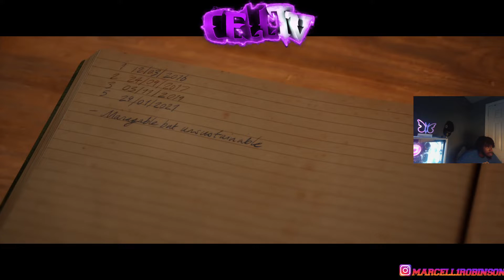The Quarry | DRAMA COMES UPON THE CAMP | Episode 4.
I AM PLAYING THIS GAME ON PC. YOU CAN FIND THIS GAME ON STEAM
LET ME KNOW IF YOU'D LIKE ME TO DO MORE OF THE QUARRY I APPREACIATE EACH ND EVERYONE ONE OF YOU THAT LIKES AND COMMENTS!